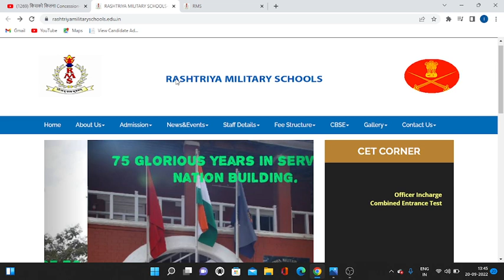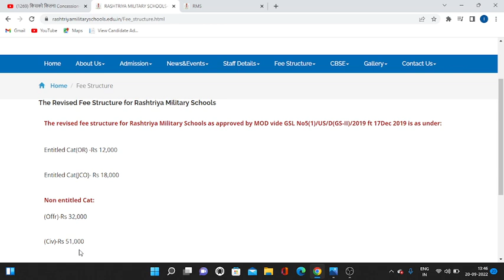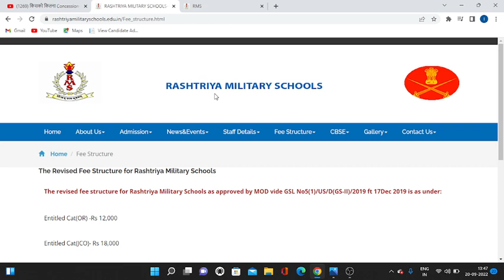JCO/OR/OFFICER को छूट| OFFICER- 12000 Rs, JCO/ORs- 28000 Rs, DEF CIVIL- 51000 Rs, Last Date-10 Oct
100% EX- SERVICEMEN JOB/ ONLY FOR EX-SERVICEMEN JOB